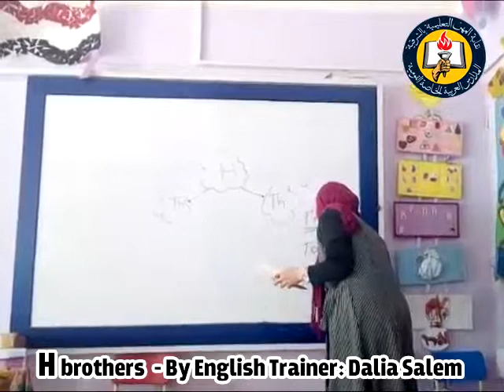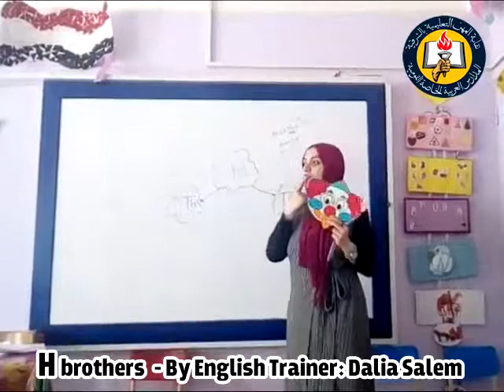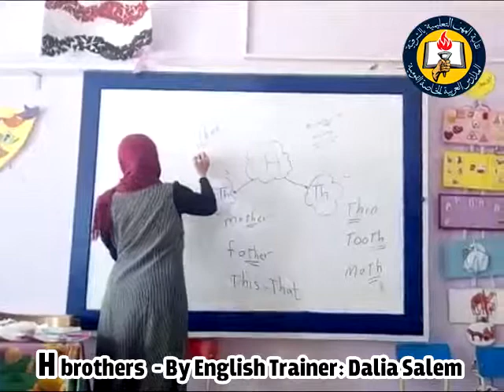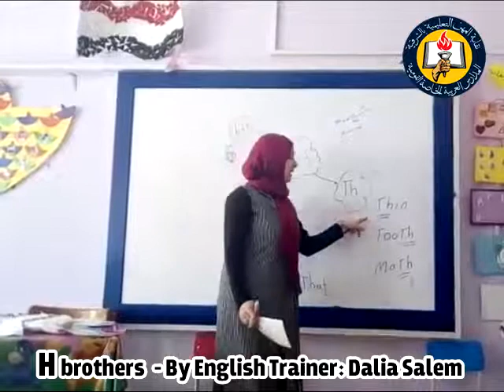H brothers By English Trainer: Dalia Salem